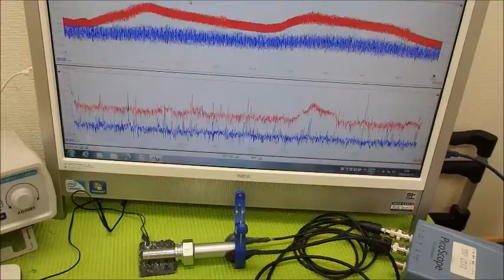音圧測定装置：超音波テスターを利用した実験動画 ultrasonic-labo